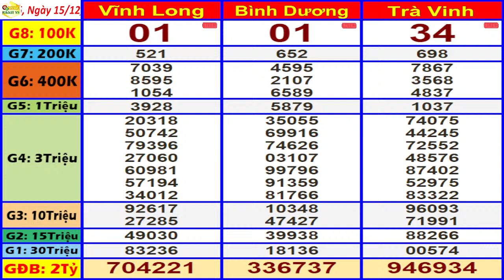xổ số MIỀN NAM hôm nay ngày 15/12/2023 (xs Vĩnh Long, xs Bình Dương, xs Trà Vinh)